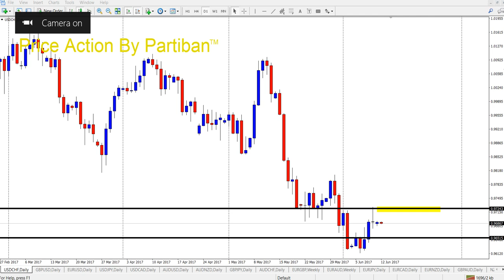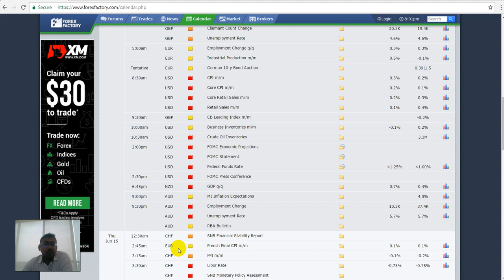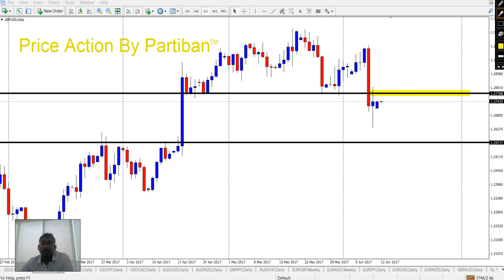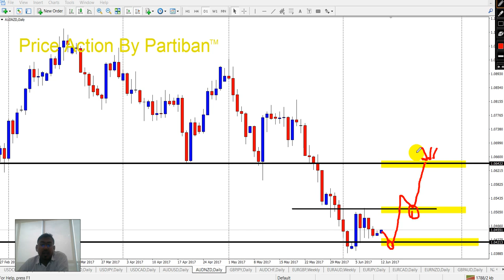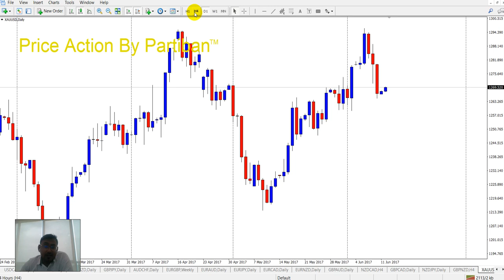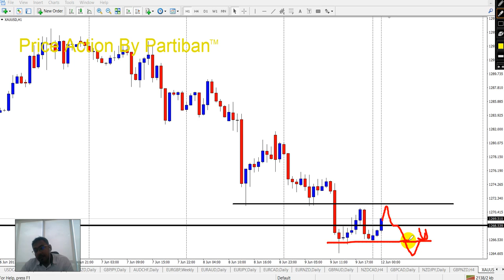trading idea's 12th - 16th june 2017